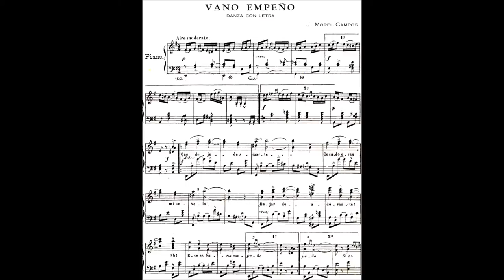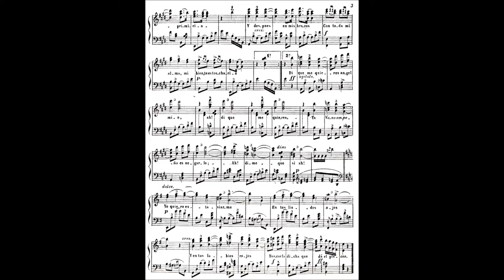Danza de Juan Morel Campos Vano Empeño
Prelude:

By special request for Harold Ramirez Medina, good listener, subscriber and friend to this channel - here is "Vano empeño," by Juan Morel Campos. This is an update of a previous file with the same title:  This audio file was rescued from a reel to reel track from nearly more than a decade ago (when I first began experimenting with recording piano music), and is probably a first take.  I re-mastered and re-recorded some of the parts that contained errors in the original file (missing notes).   The word of those who are in the know is that this danza is one of many that Juan Morel wrote to express his unachieved and failed love for Mercedes Arias - a very lovely and talented young pianist and composer from Ponce.

I couldn't have chosen a better time to upload this file than those two weeks just before Valentine's Day.  Happy Valentine's Day everybody!  All the best.